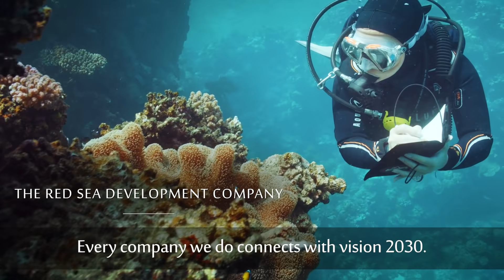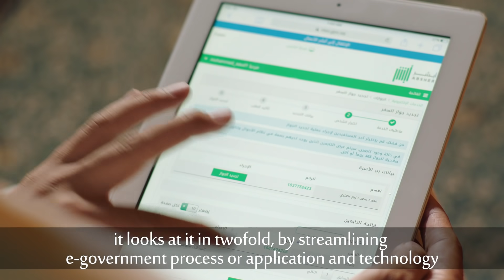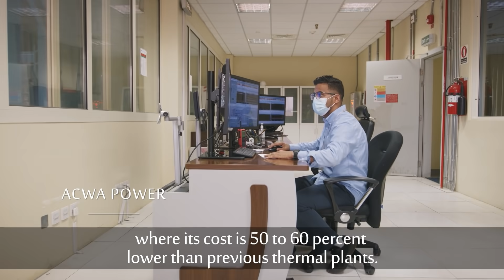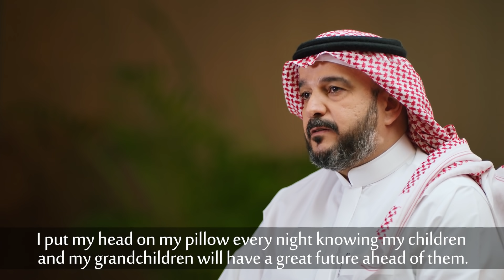Changing everyday lives today | Funding New Human Futures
At PIF we make a difference every day.

Here’s how we are FundingNewHumanFutures.

Follow us for new episodes coming soon.